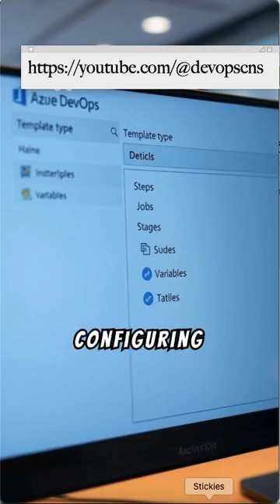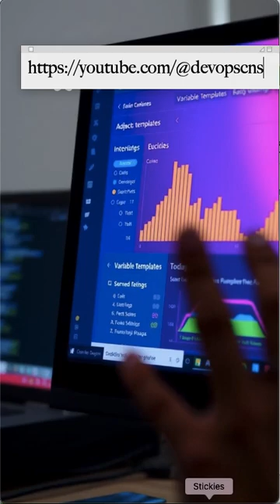Mastering Azure DevOps Pipeline Templates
Description:

In this video, we'll learn about Azure DevOps pipeline in-depth.